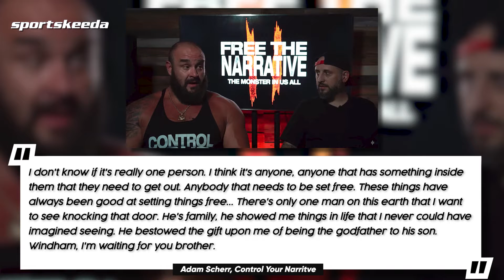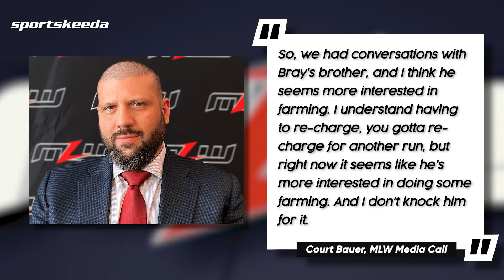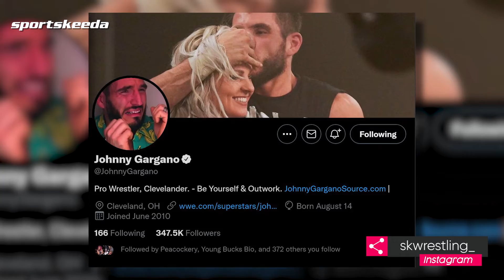Former NXT Champion teases leaving WWE | WWE News Roundup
With a superstar confessing that their match against Rey Mysterio made them cry, an ex-WWE Superstar confessing that they tried to look like Charlotte Flair to become Champion, and a top WWE name now possibly hinting at leaving the company, there's a lot to talk about in today's WWE News Roundup.

Timestamps:
00:00 - Introduction
00:26 - WWE star cried after his match with Rey Mysterio
02:07 - Four-time champion challenges Bray Wyatt to a fight
03:46 - Ex-WWE star tried to look like Charlotte Flair to become champion
05:27 - MLW CEO confirms talks with Braun Strowman, comments on a potential partnership with WWE
07:18 - Johnny Gargano seemingly teases his WWE departure